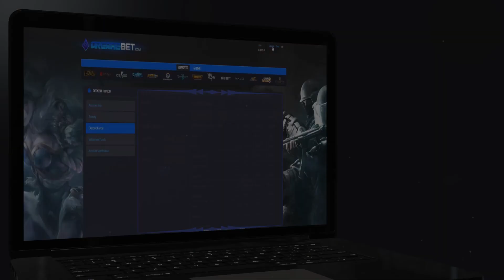Echo Fox vs Envyus Highlights Game 3 - NA LCS W9D2 Spring 2017 - FOX vs NV G3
NALCS teams: Dignitas, Fly Quest, TSM, EnVyUs, Phoenix 1, CLG, Liquid, Echo Fox, Immortals, Cloud9

 âœ‰ Social media below - Follow for regular updates